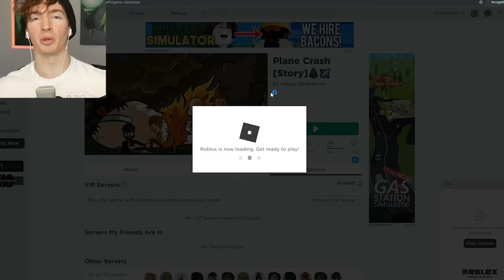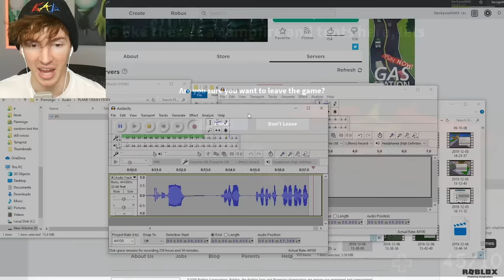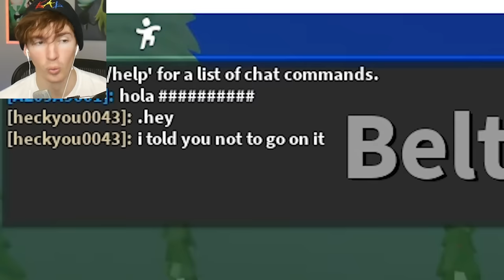ROBLOX PLANE CRASH...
Today I play PLANE CRASH STORY on Roblox which is like a diff type of Camping game it's ight